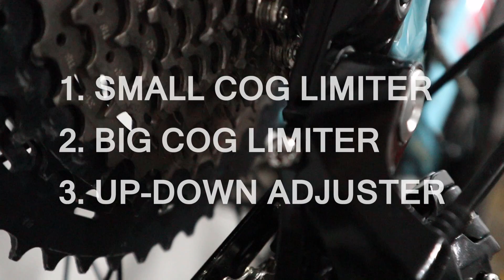How to Tune Your Drivetrain in 4 Easy Steps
My attempt to explain drivetrain tuning; bear with me.